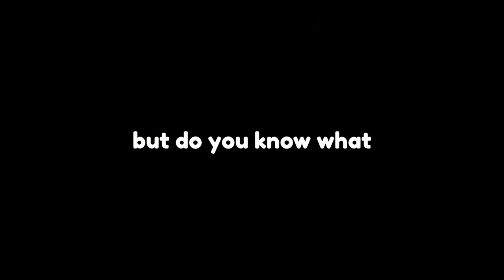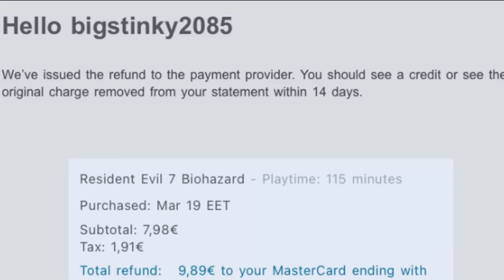Can I 100% Resident Evil 7 And Get A Refund?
Install Raid for Free ✅IOS/ANDROID/PC and get a special starter pack 💥 Available only for the next 30 days